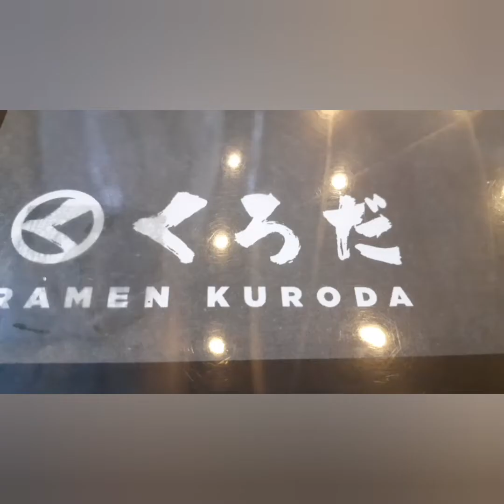Unexpected Date / Fathers Day Date